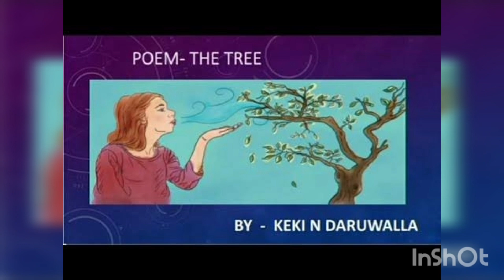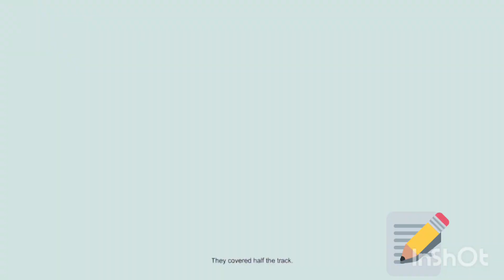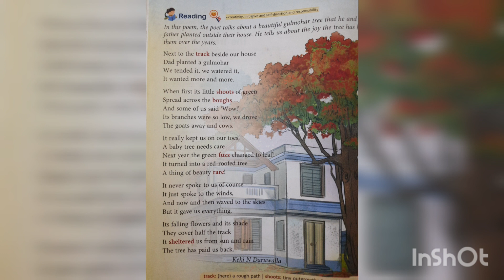The Tree by Keki N Daruwalla (Poem ) 3rd Std